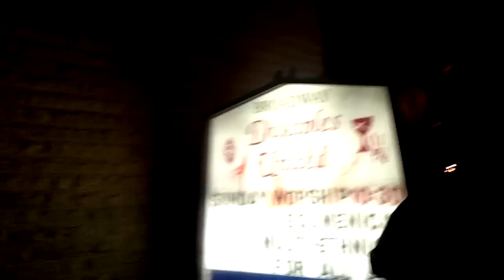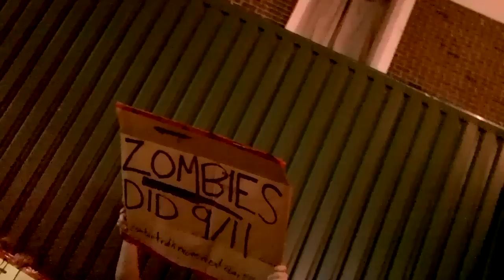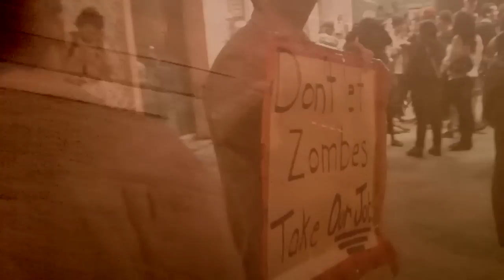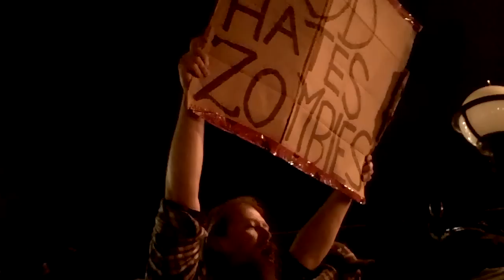The Winnipeg Zombie Walk 2011 - God Hates Zombies!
The Winnipeg Zombie Walk for 2011.
WARNING : Some Adult Content and Violence, May Not Be Suitable For Minors.
This year I go inside and dress for the part. BRAINS!